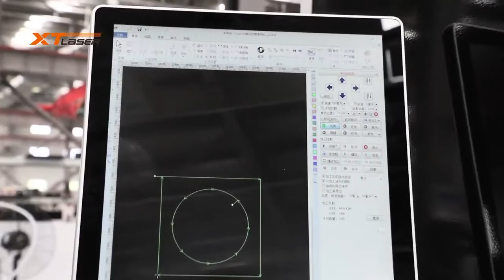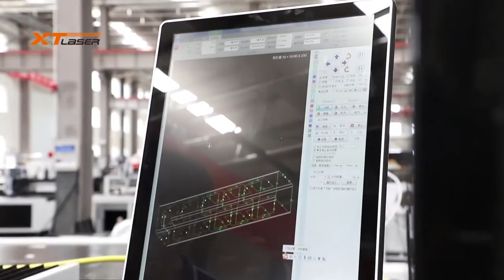HT (tube and sheet cutter) working CNCLASR lasercutting fiberlaser fiberlasers fiberlasercutter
HT (tube and sheet cutter) working CNCLASR lasercutting fiberlaser fiberlasers fiberlasercutter fiberlasercuttingmachine fiberlasercutting metalcuttingmachine metalcuttingtools metalcutting metalfabrication metalworking Lasercuttingmachine fabricator Thickmetalcutting cncmachinerycutting carbonsteelfiberlasercutting Fiberlasercuttingstainlessssteel lasercutterprocessing budgetfiberlasercutter reasonablepricefiberlasercutter Affordablefiberlasercuttingmachine